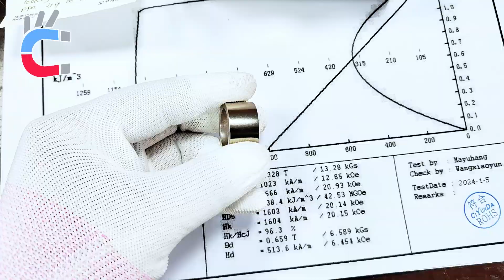Radial Magnetic Rings for Motors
Radial magnetic loops are advantageous in motor design to improve efficiency, increase power density, enhance torque output, and reduce vibration and noise. These advantages make the radial magnetic ring can be applied to suction electric vehicles, robots, renewable energy systems, etc. As technology continues to advance, radial magnetic loops will play a vital role in developing more efficient electric motors, contributing to the advancement of sustainable and high-performance electromechanical systems.